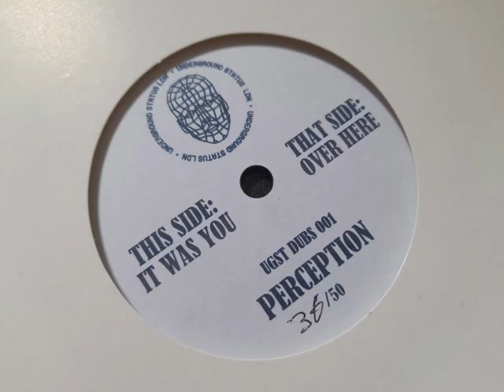Perception - Over Here